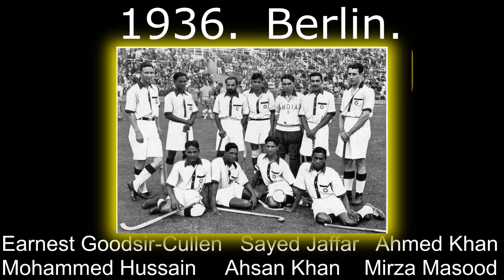Olympics Gold Medals of India in the History - Every Indian Must Watch.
India has achieved nine ( 9 ) Gold Medals upto yet. Individual Gold Medal is only one ( 1 ) while eight ( 8 ) Gold Medals are in Hockey ( Mens' ). Interesting to know.